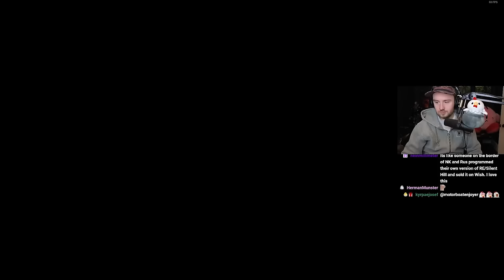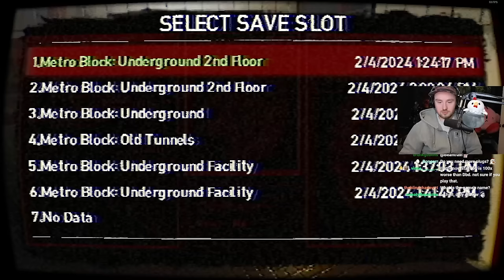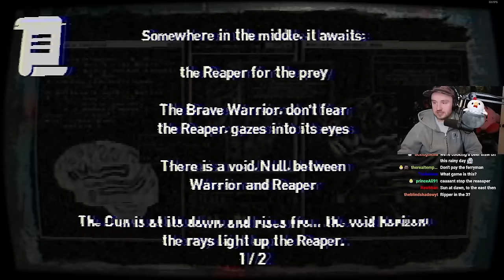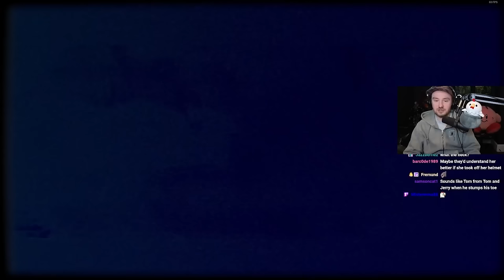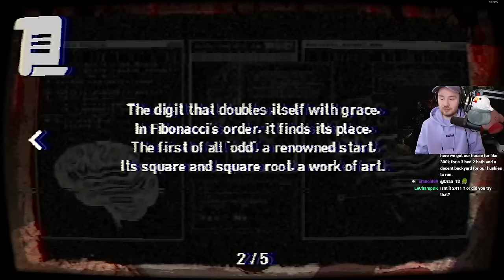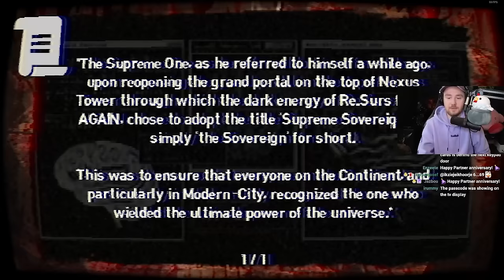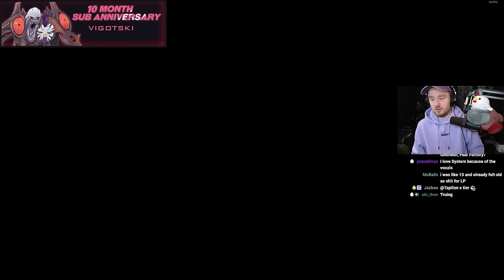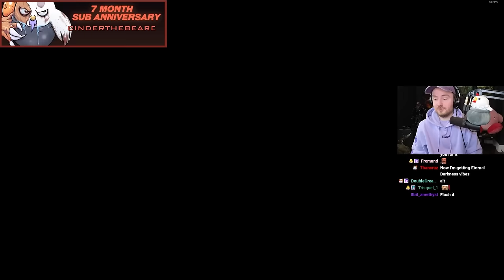Cool New RE Style Indie Game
Bawkbasoup plays Plastomorphosis!